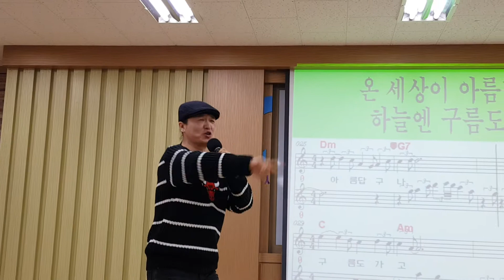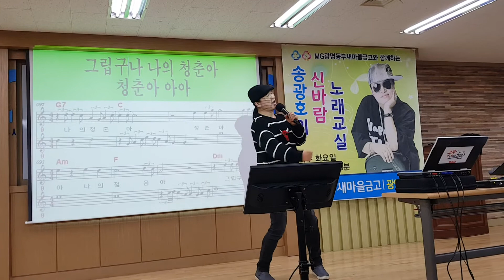청춘아 어디갔니/ 원곡 오승근( 광명) 동부새마을금고